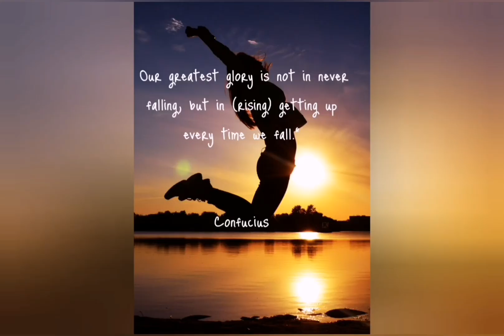[Ep. 8]: A Life of a 5th year medical student at Astrakhan State University || Bongiwe's Journey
A Life of a 5th year medical student at Astrakhan State University in Russia || Bongiwe's Journey

*Buy Bongiwe's Stethoscope* through the following link:
Stethoscope 3M classic III littmann

I am a South African medical student and I make videos about how to get into Medicine at Wits University via the GEMP (Graduates Entry Medical Program) and the WAPT and how to get into Medicine from any university in South Africa or abroad.

I also share my journey into medical school and the ups and downs